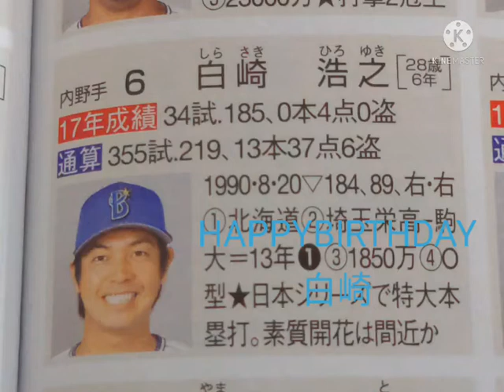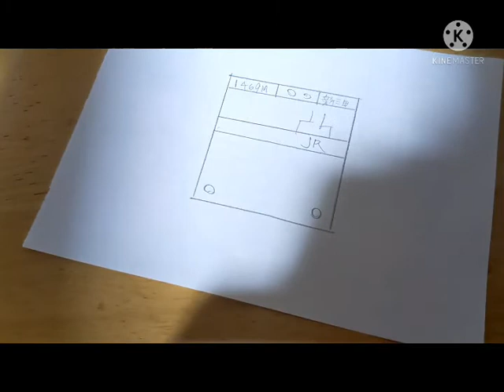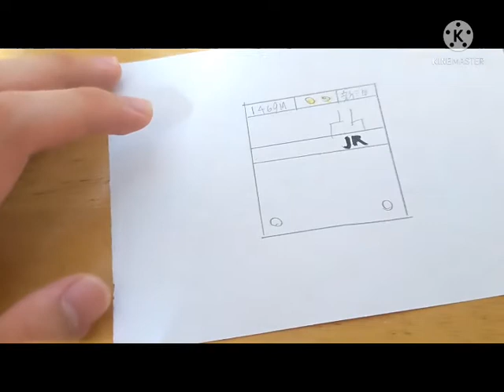【鉄道を描くだけの動画 ２ｎｄシーズン】＃１２ 白崎 浩之の誕生日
今回は、元横浜ＤｅＮＡベイスターズの白崎選手の誕生日なので今回は、白崎選手のために京都線の２０１系を描きます。